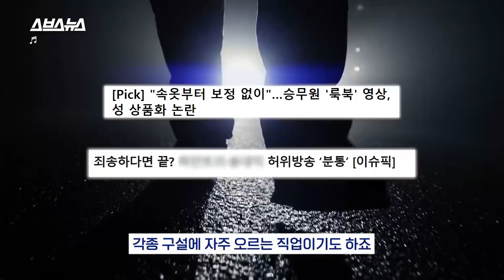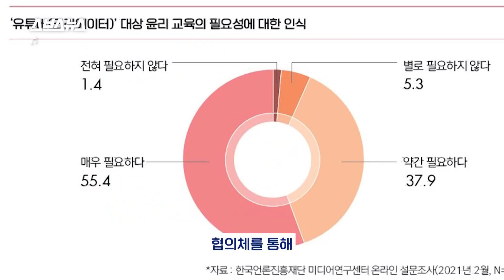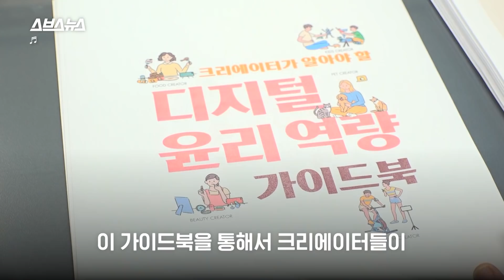한국에서 이미지 극과 극인 직업의 정체(힌트: 먹방, 브이로그, 리뷰)/스브스뉴스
한국에서 이미지가 극과 극인 직업이 하나 있습니다. 바로  '1인 크리에이터'. 성별과 연령에 상관없이 디지털 시대에 가장 주목받는 미래 직업 중 하나이면서도 반복되는 사건 사고 때문에 각종 구설에 자주 오르는 직업이기도 하죠.
물론 일부 크리에이터의 개인적인 문제도 있지만 이와 관련된 교육 시스템이 없었던 게 1인 크리에이터의 부정적인 이미지를 키운 큰 원인이라고 전문가들은 지적합니다. 어떤 교육 시스템이 필요한 걸까요? 스브스뉴스 영상에서 확인하세요.